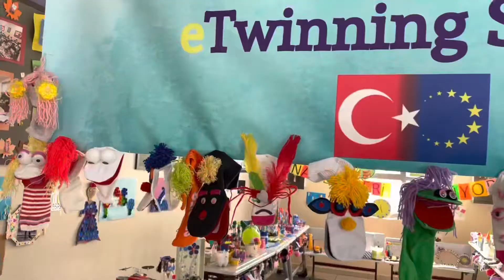Geri Dönüşüm Sergimiz 🥳Aşırı Güzel Etkinlikler Yaptık